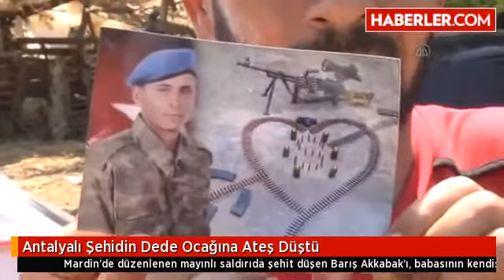Antalyalı Şehidin Dede Ocağına Ateş Düştü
Mardin'de düzenlenen mayınlı saldırıda şehit düşen Barış Akkabak'ı, babasının kendisiyle ilgilenmediği için 77 yaşındaki dedesinin büyüttüğü ortaya çıktı.